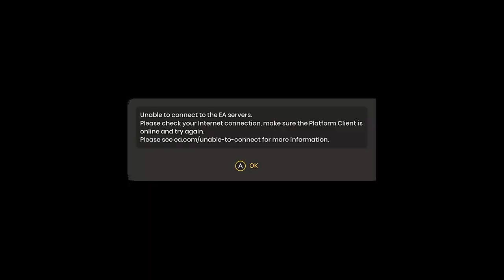It Takes Two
Lissa carries again